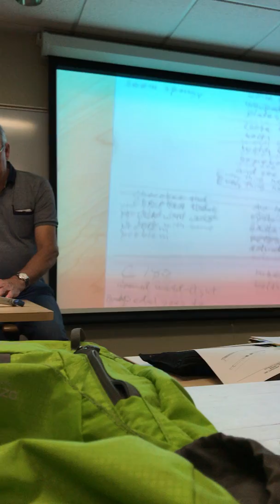Iphone 7 015